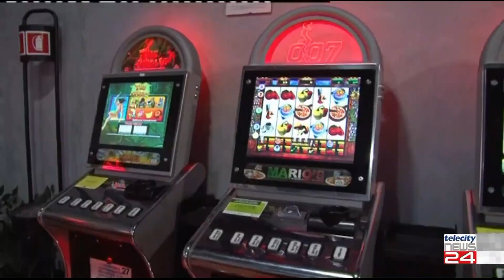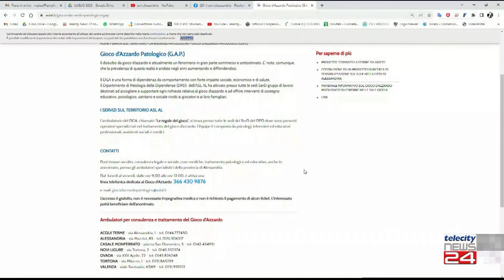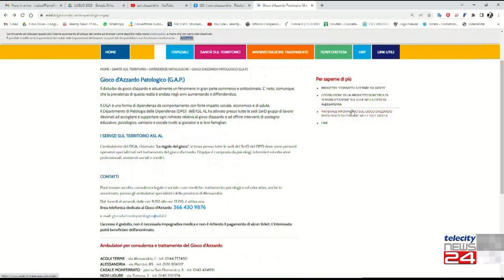31/07/23 - Ludopatia, la febbre del gioco che brucia affetti e patrimoni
31/07/23 - Ludopatia, la febbre del gioco che brucia affetti e patrimoni